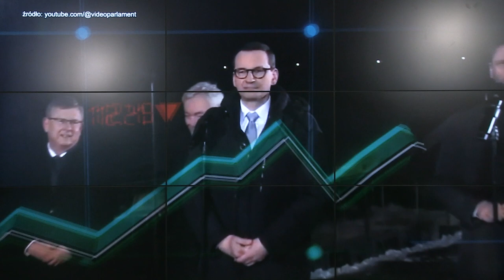Konferencja prasowa Arkadiusz Marchewka i Arkadiusz Myrcha. Kto zarabia na infalcji?